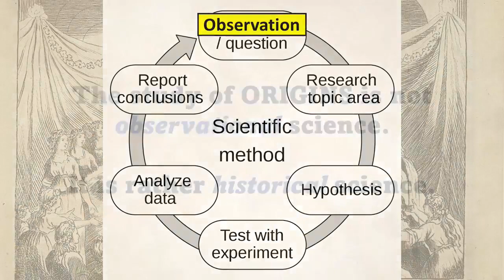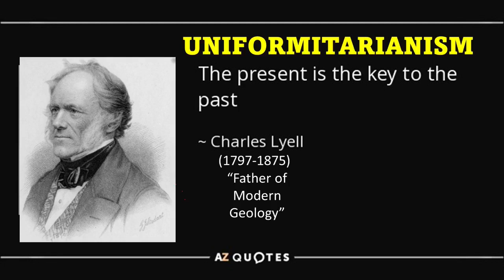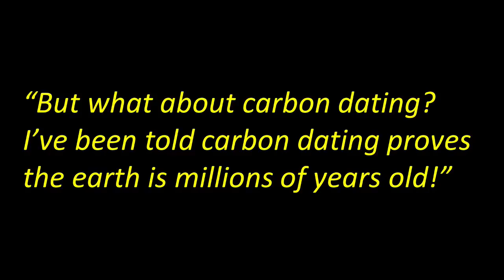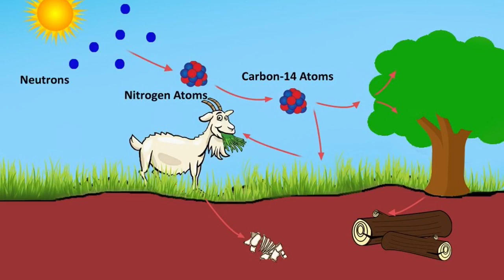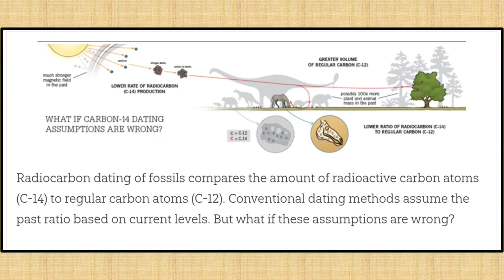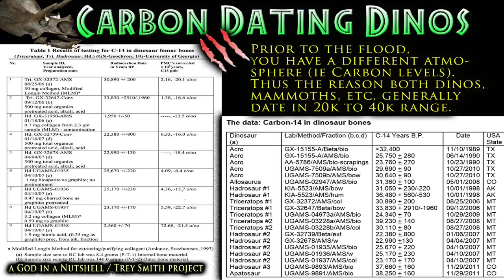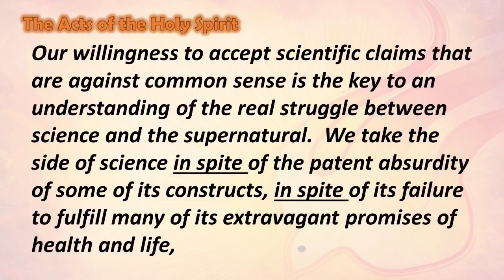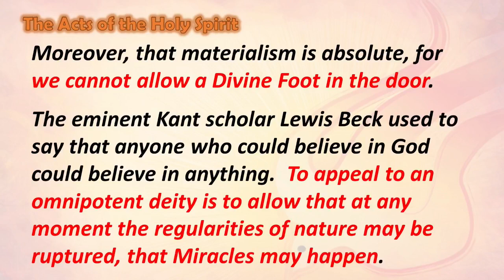WOW 9/29/2021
WOW 9/29/2021 "Age of the Earth II" with Pastor Brian.